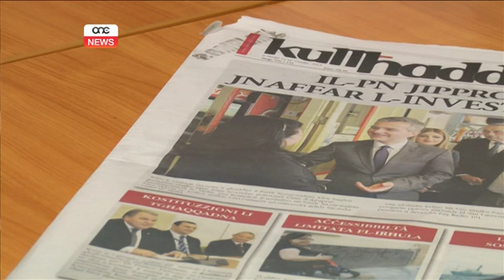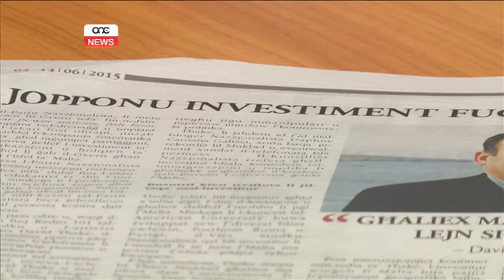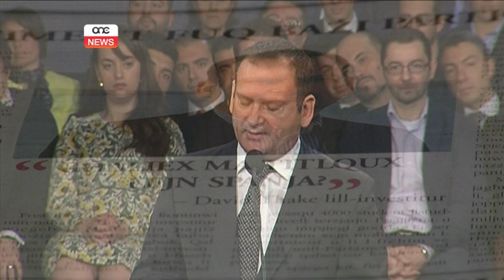Il-PN jipprova jnaffar l-investiment tal-AUM.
Il-viċi sindku nazzjonalista, u preżentatur fuq Radio 101, David Thake irrekordja bla permess lill-investitur tal-Universita l-ġdida bħala parti mill-istrateġija tal-Partit Nazzjonalista li jipprova jnaffar dan l-investiment minn Malta. Thake fost oħrajn staqsa lill-investitur għaliex ma marx Spanja, minflok ġie pajjiżna, b’din l-universita ġdida.